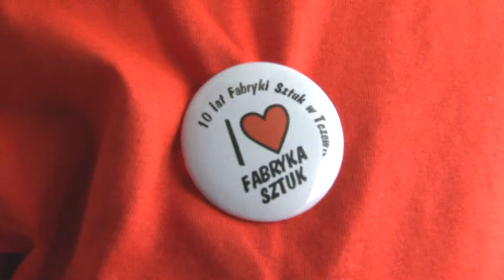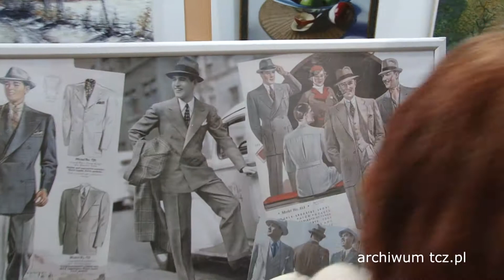Od 10 lat są z nami. Z czego najbardziej dumna jest Fabryka Sztuk?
Już od 10 lat Fabryka Sztuk prowadzi szereg działań związanych ze sferą kultury w przestrzeni naszego miasta. Na 22. lutego pracownicy jednostki przygotowali szereg niespodzianek, dla mieszkańców, którzy chcieli świętować z jednostką jej urodziny. Z tej okazji przez cały dzień po Tczewie jeździł samochód ze specjalnym dżinglem informującym o urodzinach. Z kolei artyści malowali na słupach ogłoszeniowych specjalne graffiti z logiem jubileuszu. Była też akcja "Grasz w pomarańczowe?". Na wszystkich, którzy odwiedzili placówkę mieli ze sobą coś pomarańczowego - czekały niespodzianki. Z jakich działań w ciągu ostatniego 10-lecia placówka była najbardziej dumna? Jak powstała Fabryka? Stary pofabryczny obiekt, w którym działało Muzeum Wisły, został przebudowany i gruntowanie zmodernizowany dzięki pozyskanej przez Urząd Miejski w Tczewie unijnej dotacji. 22 lutego minęło 10 lat, odkąd Fabryka Sztuk otworzyła dla mieszkańców swoje podwoje. Od tej pory placówka zorganizowała 329 wystaw, na których zaprezentowało się 423 artystów z kraju i zagranicy. Działalność edukacyjna to przeprowadzonych 6600 zajęć edukacyjnych. W sumie przez placówkę przewinęło się w ciągu dekady blisko pół miliona osób!